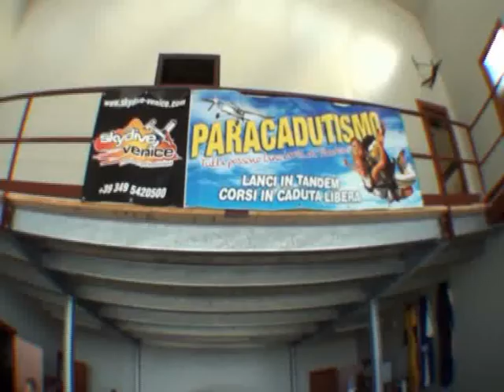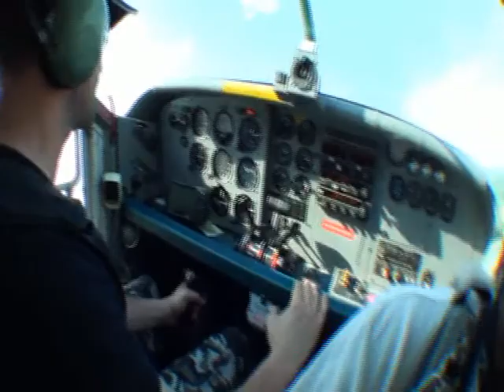Tandem con davide